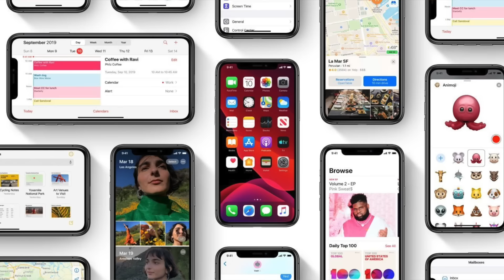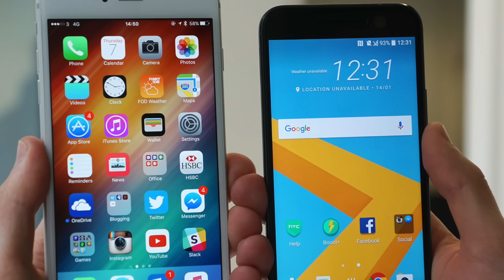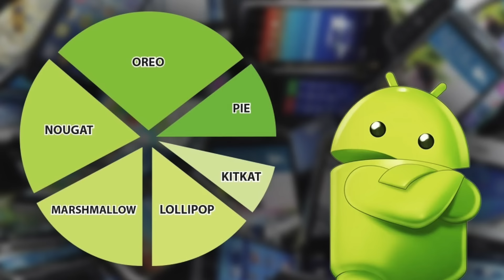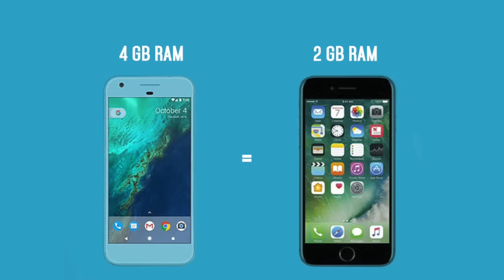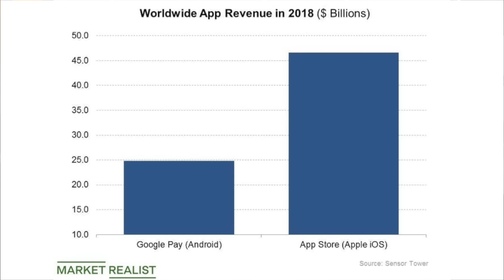Why iOS Is Better Than Android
The iOS vs Android debate has been ongoing ever since the platforms were created over a decade ago. And since this channel is called Apple Explained and I love Apple products we’re going to talk about why iOS is better than Android. But I do want to preface this entire video by saying I don’t hate Android, I truly believe both platforms have their own strengths and weaknesses. And the decision regarding which one is best for you, is your decision to make. Everyone’s smartphone needs are different. And therefore no one can say that one platform is objectively better than the other, but I do think it’s fair to point out the specific strengths that iOS has over Android. And don’t worry Android fans I will release a video titled “Why Android Is Better than iOS,” it’s just not going this video.